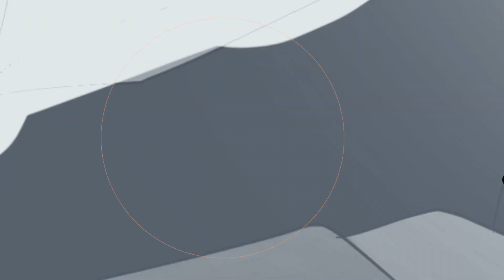Po Runs into Juniper City's DANGEROUS Underworld | KUNG FU PANDA 4